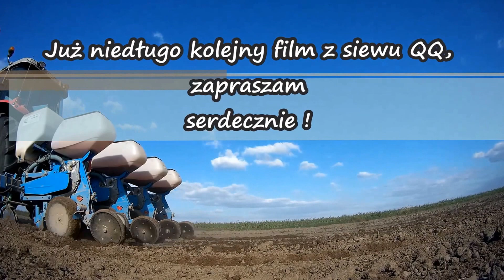Wiosna 2017 * G.R. Wiśniewski * GoPro *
Witam, po długiej przerwie postanowiłem coś nagrać i od teraz będę się starał nagrywać prace w naszym gospodarstwie. Jeśli się podoba zostaw like będzie motywacją do daleszego nagrywania ;) Pozdrawiam.